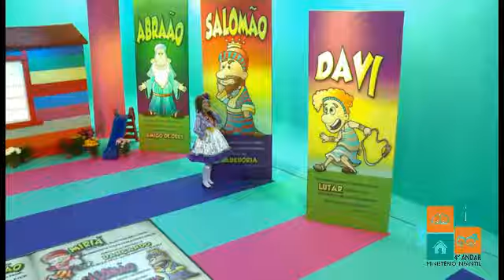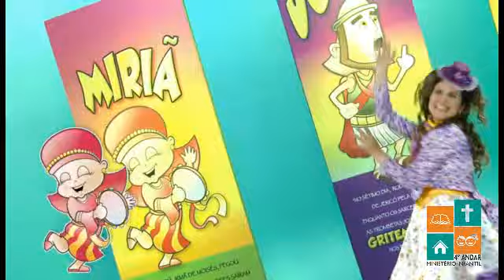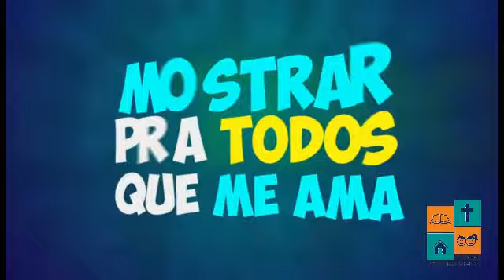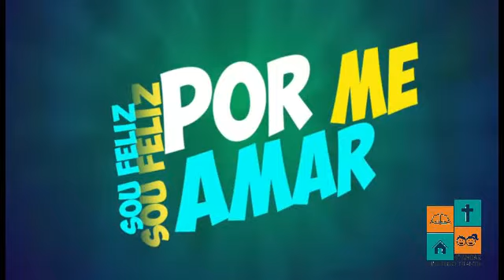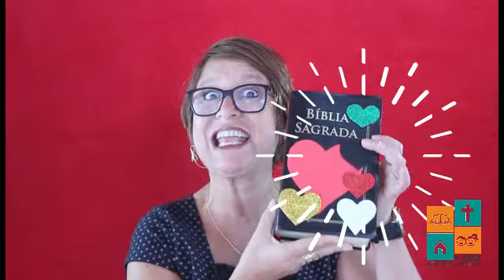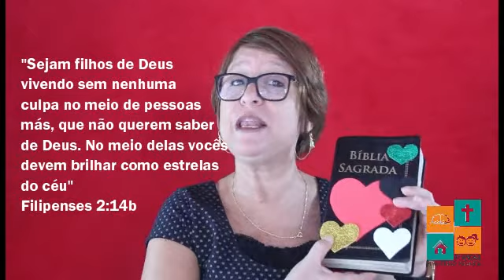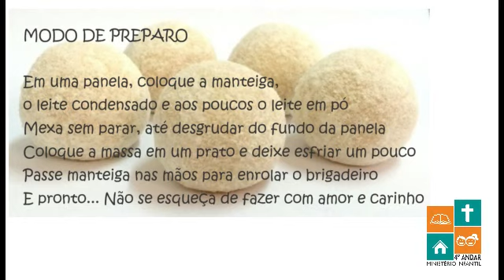Culto Infantil - PIB DE MACAÉ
Quem aqui já ouviu uma frase assim: “Mas você não é todo mundo!”? Dá uma raiva dessa frase não é mesmo? Porque sempre que nossos pais usam essa frase é sinal de que a resposta aos nosso pedidos foi não e a conversa está terminada!
Mas, eu tenho uma ótima notícia para você: de fato, você não é todo mundo! Você foi criado pra ser diferente e para fazer a diferença! "Sejam filhos de Deus, vivendo sem nenhuma culpa no meio de pessoas más, que não querem saber de Deus. No meio delas vocês devem brilhar como as estrelas no céu" (Filipenses 2.14b)
Essa lição ensinará que todo mundo DESOBEDECE, contudo, nós "Não Somos Todo Mundo", somos filhos de Deus , como tal, nosso compromisso é com a OBEDIENCIA E SABEDORIA!
Material complementar:
Material usado para esse culto:
Série: EU NÃO SOU TODO MUNDO E-BOOK - Rafael Peixoto Migowski Pinto
Mexa-se que Lá vem brincadeira - SUSAN L. LINGO - ED Vida Nova
Musicas: